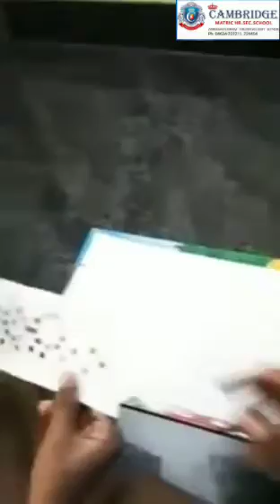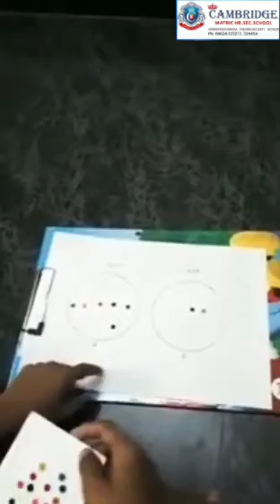LKG : More or less Activity